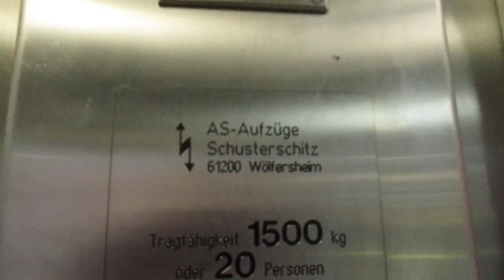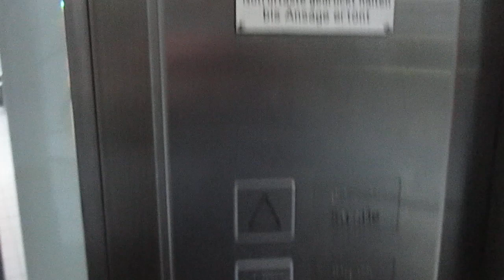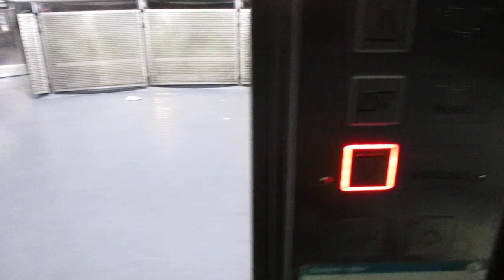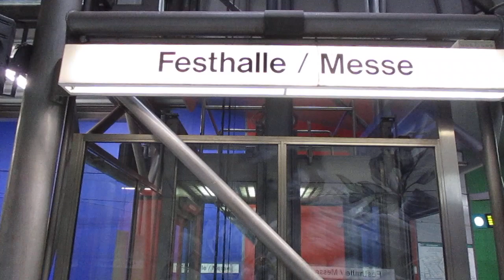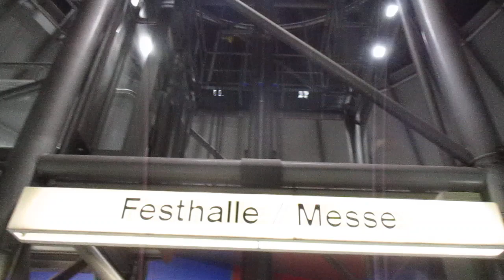Frankfurt am Main, U-Bahnstation Festhalle & Messe (1)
Hersteller / Brand: AS-Aufzüge Schusterschitz
Baujahr / Year of Construction: 2000
Tragfähigkeit / Capacity: 20 Pers.
Etagen / Floors: 3 (Bahnsteig, Messe, Straße = -2, -1, 0)